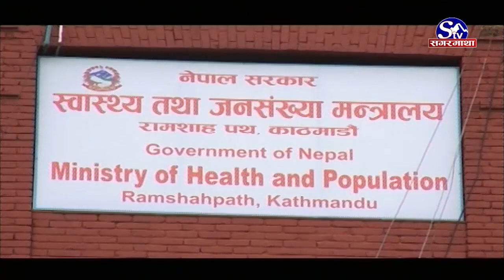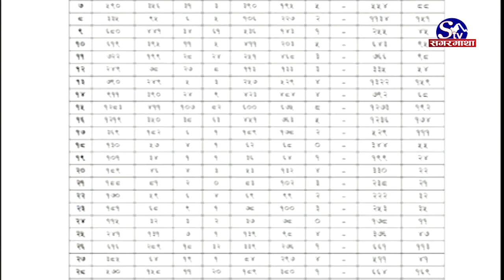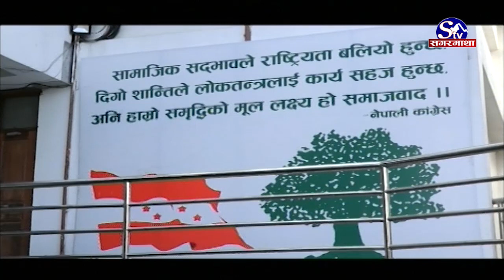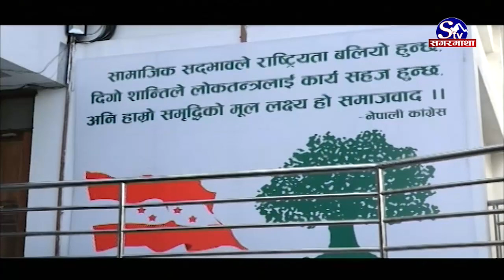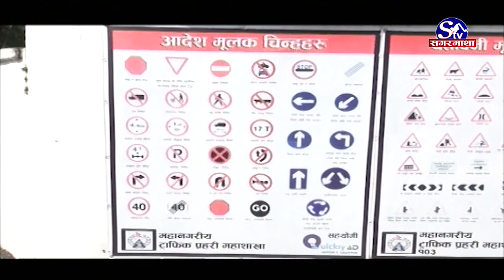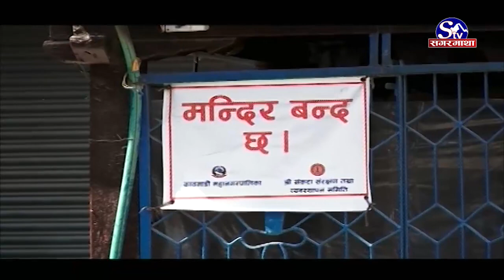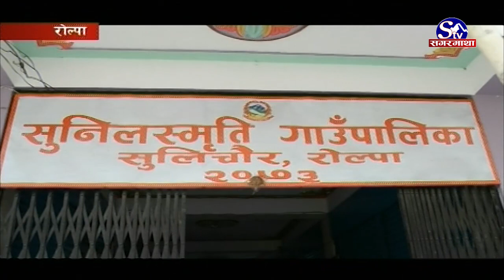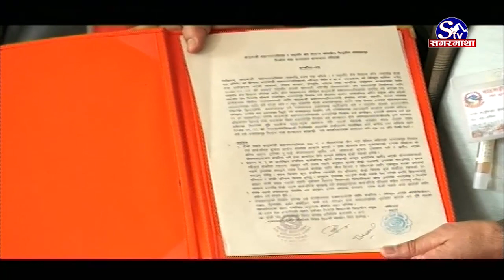सगरमाथा प्राइम समाचार !! २८ असोज २०७७ !! Sagarmatha Prime News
कोरोनाबाट पछिल्लो २४ घण्टामा थप १२ जनाको मृत्यु, २ हजार ६ सय ३८ जना संक्रमित, २ हजार १ सय ७४ जना निको भए ।
प्रधानमन्त्री ओलीद्वारा मन्त्रीपरिषद् पनर्गठन, रक्षामन्त्रीको जिम्मेवारी खोसियो, तीन नयाँ मन्त्री थपिए, पार्वत गुरुङलाई सञ्चारको जिम्मा ।
सरकारद्वारा जारी यातायत क्षेत्रको जोरबिजोर प्रणाली कार्यान्वयन गर्न शुरु, ट्राफिक प्रहरीद्वारा सवारी चेकजाँचमा कडाई ।
विश्वमा कोरोना संक्रमणबाट मृत्यु हुनेको संख्या १० लाख ९२ हजार नाघ्यो, ३ करोड ८४ लाख ४६ हजार बढी संक्रमित ।
आईपीएलमा चेन्नईको तेस्रो जित, हैदरावाद २० रनले पराजित, आज दिल्ली क्यापिटल्स र राजस्थान रोयल्स भिड्ने ।